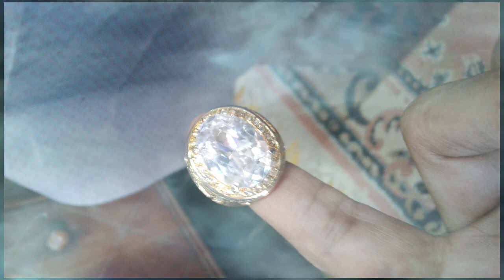Batu Kristal Koleksi Pa Warman